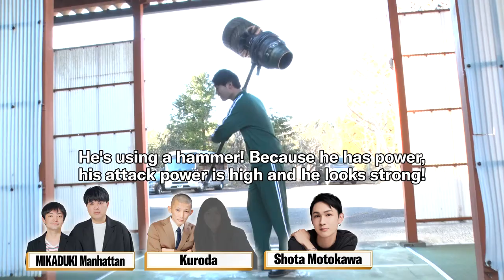LAUGH OR DIE #2: Director Shin Makes 'Em Grin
After being impressed by the comedians’ DEATHVERSE skits, Uncle Death challenges Director Shin to create a skit that will make them laugh! Will Shin be able to get a laugh out of Uncle Death and Kiwami? And what do the other comedians have in store for our judges? Find out in Episode 2 of LAUGH OR DIE!

Uncle Death Twitter: @UncleDeath4Real